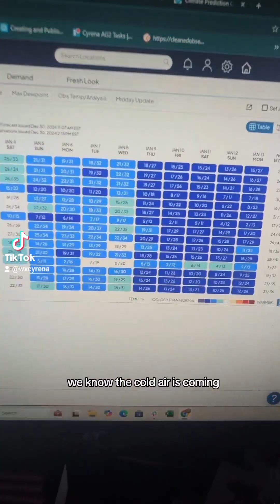Polar Vortex! Arctic Cold! The truth about the January 2025 Forecast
Arctic Cold! Polar Vortex! Here's the truth behind all the buzzwords in the forecast for January 2025